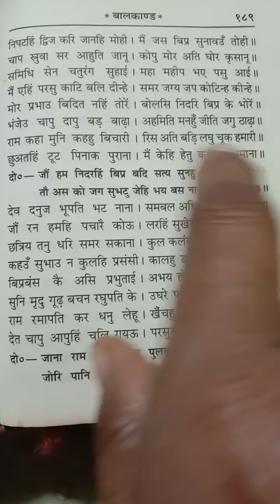kasht nivarn pado ramayan. ram ke sahare.